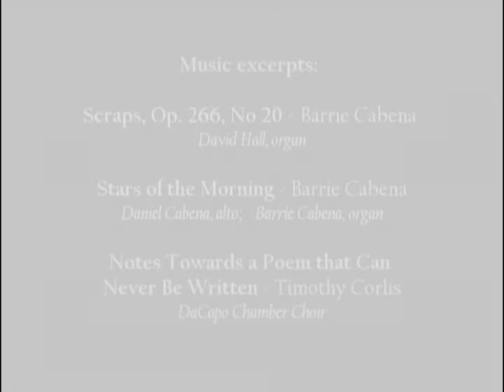Angels, Bringers of Light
Experience who angels are and how we interact with them through music, art and poetry.